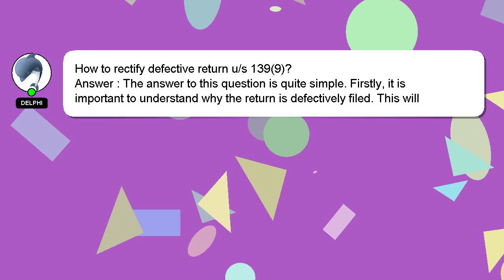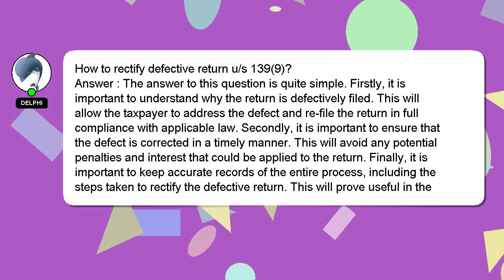How to rectify defective return us 1399?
Let me give you a quick introduction about myself, Howdy, my name's Delphi. I am here to help you get the answers you are seeking. - How to rectify defective return us 1399?

Your answer will be recognized and appreciated with a 'heart' from me.

*2 What we are experimenting :*